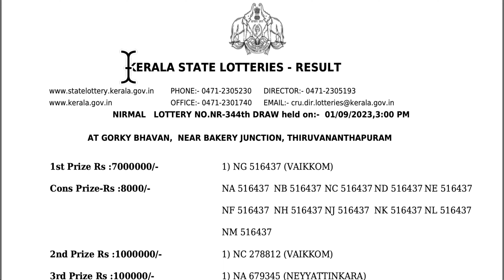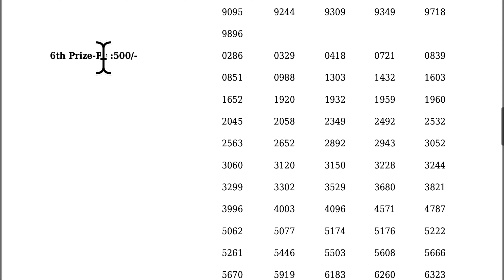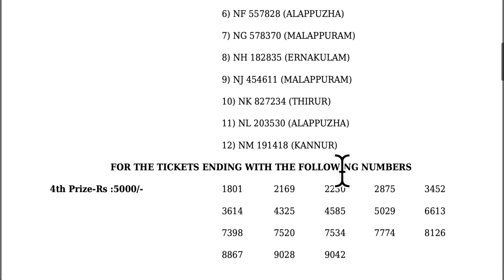kerala nirmal lottery result | Kerala State Lottery | today lottery result